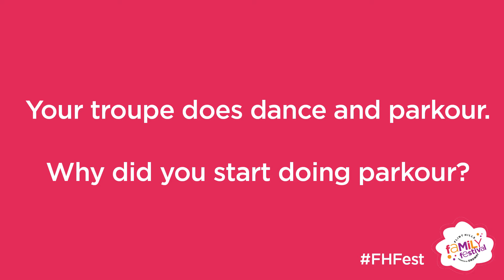Interview with Arch8 | Ordway Center for the Performing Arts | 2018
Arch8 choreographer Erik Kaiel stopped by to chat parkour, 'Tetris,' and why creativity is so important! Arch8's 'Tetris' is part of the 2018 Flint Hills Family Festival presented by the Ordway.